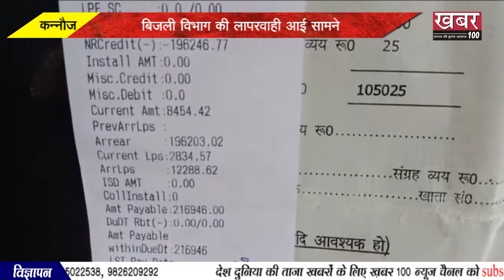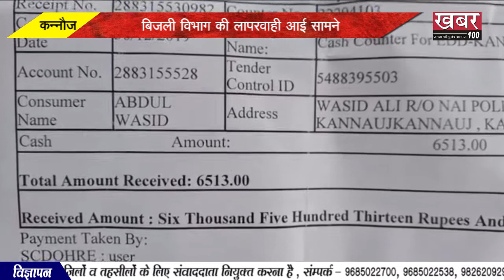कन्नौज बिजली विभाग की लापरवाही आई सामने